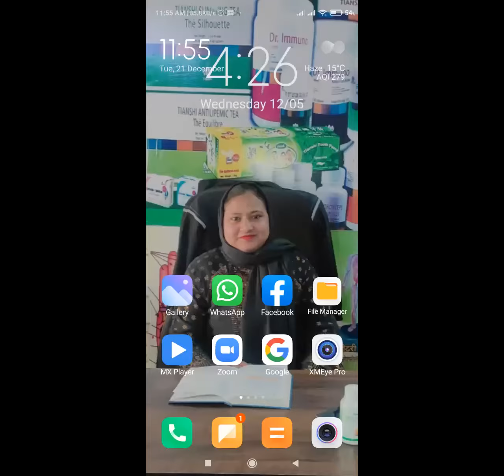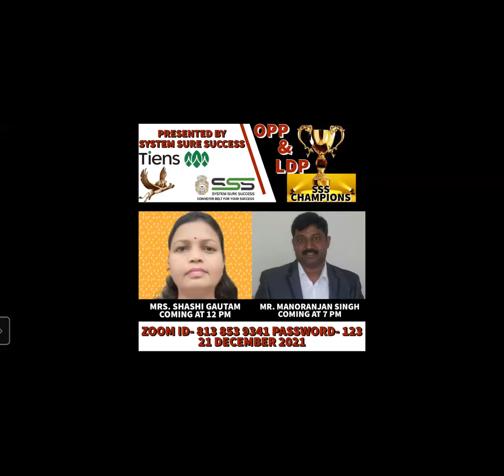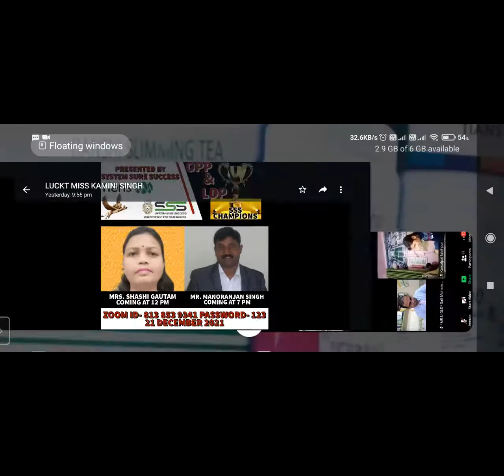TIENS INDIA ZOOM SESSION LEADRES SHARING 21-12-2021